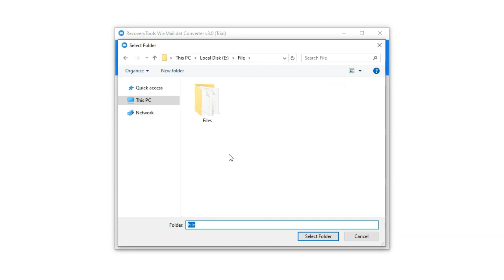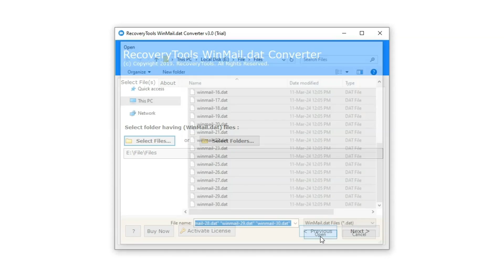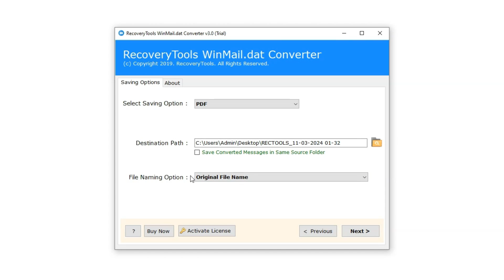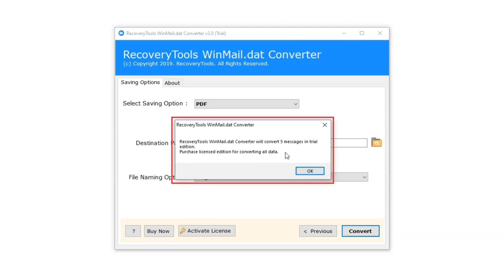How to convert Winmail.dat to PDF in bulk easily?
RecoveryTools Winmail.dat converter provides a powerful solution for converting Winmail.dat files to a range of other formats, including PDF, HTML, TXT, and others. These Winmail.dat files, which come from Microsoft Outlook, store email correspondences, attachments, and other data in a proprietary format.

With the help of the winmail.dat file converter program, users may extract the contents of Winmail.dat files and convert them into more widely recognized formats that can be seen and used without the need for Outlook or other specialist software. For those who are unable to open Winmail.dat files or who are having trouble opening them, this feature is quite helpful.

The Winmail.dat converter utility provides a comprehensive solution for converting Winmail.dat files, giving users a variety of conversion options. With support for formats such as PDF, HTML, TXT, and others, the program meets a wide range of user needs.

Its bulk conversion feature enables users to convert several Winmail.dat files in a single action, hence increasing efficiency and productivity.

The tool's user-friendly interface is meant to be simple, allowing users to convert Winmail.dat files without requiring extensive technical knowledge. Furthermore, the utility preserves data integrity by precisely extracting and converting the Winmail.dat file contents to the specified format.

The Winmail.dat converter application, which is compatible with all Windows operating systems, ensures that Winmail.dat files are converted seamlessly on any Windows machine.

Follow the Steps to perform winmail.dat export:
Step 1: Start Winmail.dat Converter.
Step 2: Add Winmail.dat files by dual ways
Step 3: Choose Saving Option & Setup Conversion Options.
Step 4: Analyze Conversion Process in Application Panel.
Step 5: Access Resultant Files after Conversion.

00:00 - Introduction
01:06 - Select Winmail.dat files
01:50 - Select Saving Options
02:07 - Destination path
02:14 - File Naming Option
03:20 - Resultant Export